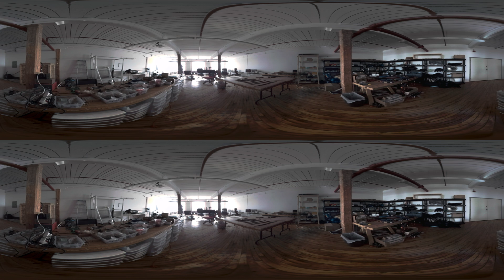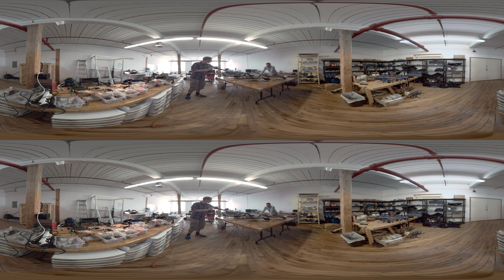The Possible: Hoverboard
Alexandru Duru wanted to fly, so he built himself a hoverboard. Fly with him. A double feature with GE's "Fighting Fire With Fire."

Created by David Gelb